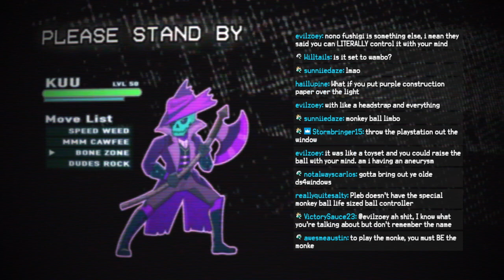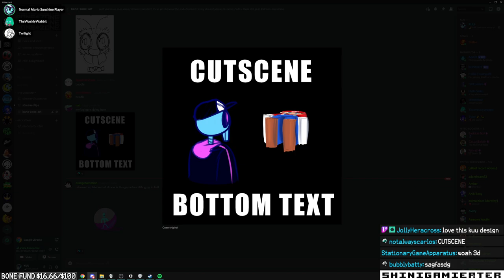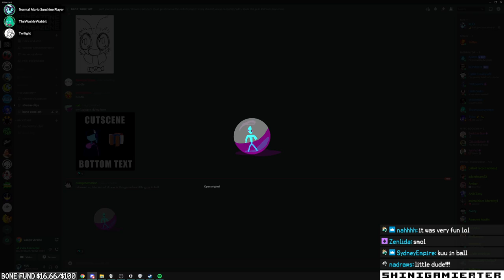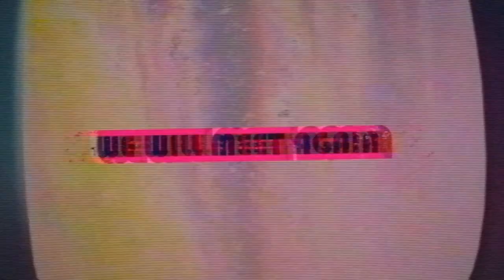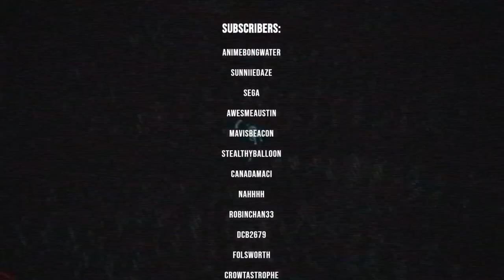SUPER MONKEY BALL: BANANA MANIA - watch out for combs (Stream VOD 9/30/21)